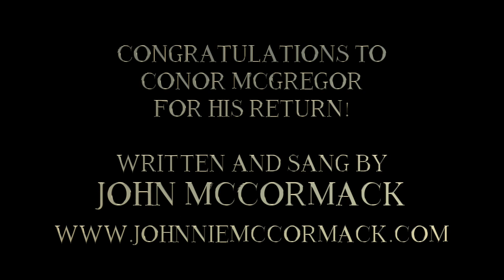Conor McGregor is magical - John McCormack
Congratulations to Conor McGregor for his return!
Written and Sang by John McCormack

Thank you for the video content for MMAweekly.com
UFC 246: Conor McGregor vs Cowboy Cerrone Recap